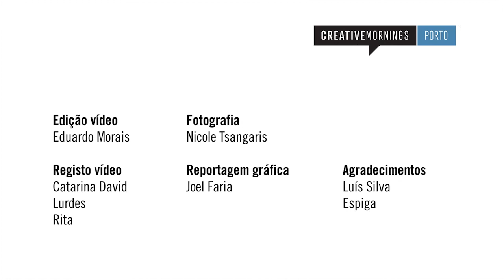Pedro Marques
Pedro Marques at CreativeMornings Porto, December 2016. Free events like this one are hosted every month in dozens of cities. Discover hundreds of talks from the world's creative community